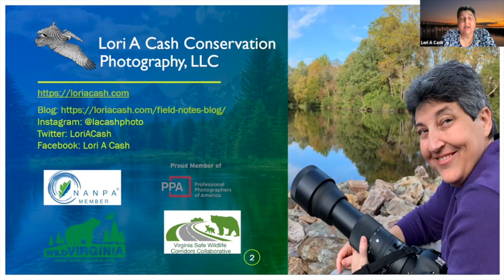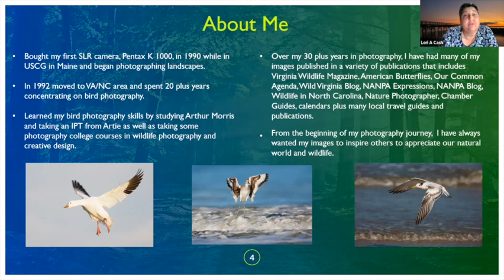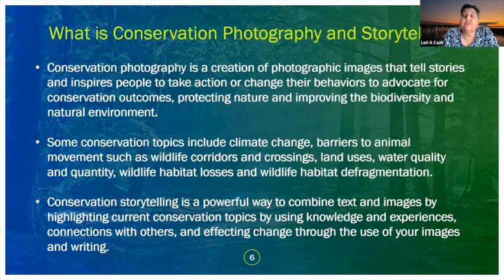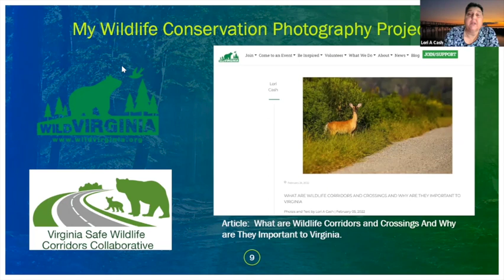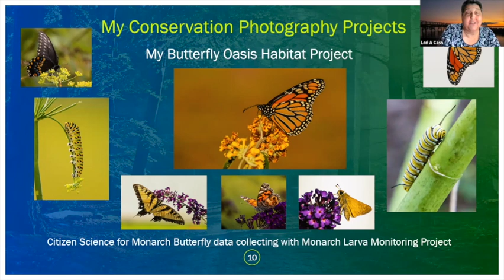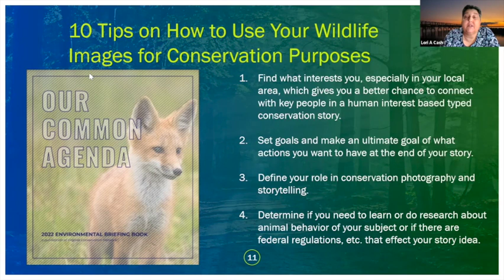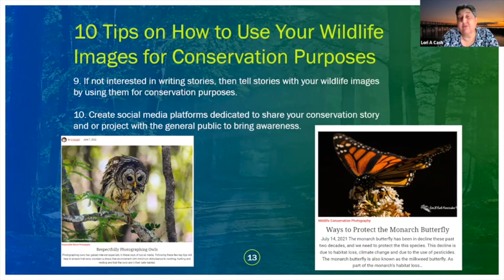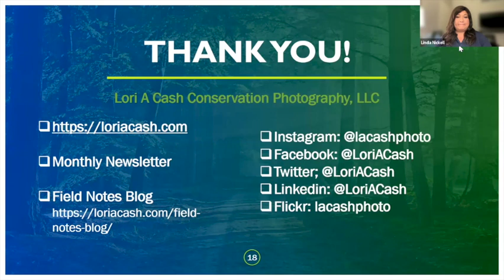Lori A Cash presents The World of Wildlife Conservation Photography on Happiness Hour -Session 121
The World of Wildlife Conservation Photography Lori A Cash presentation on the Happiness Hour from August 24, 2022. Lori discusses what is conservation photography and gives tips on how to use your wildlife images for conservation purposes.